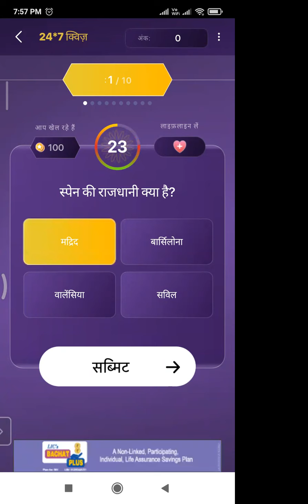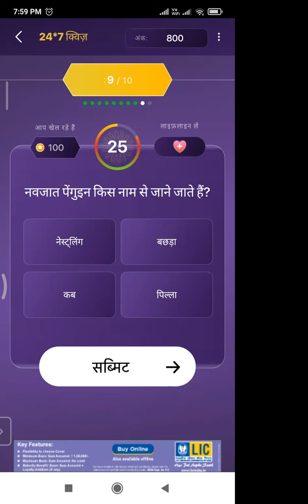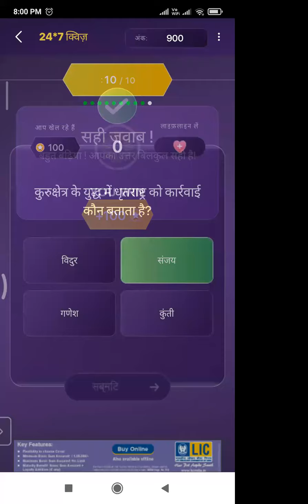KBC OFFLINE QUIZ ANSWERS 04 October 2021| KBC PLAY ALONG |जीतो 1000 free Points|कौन बनेगा करोड़पति